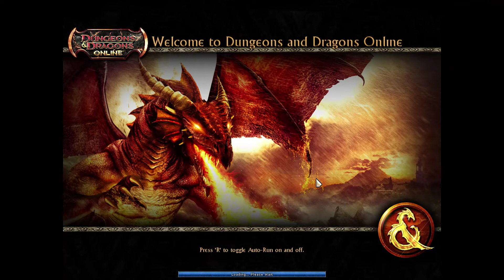First time playing Dungeons and Dragons Online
Hello, My name is Robert, I'm 54 years old.  In this video I'm playing
Dungeons and Dragons Online

Remember you're never too old to be gaming

Now dropping videos Monday, Wednesday, & Friday

If you're interested here is what I'm using:
HP Omen Laptop
Device name LAPTOP-DDM1MVEC